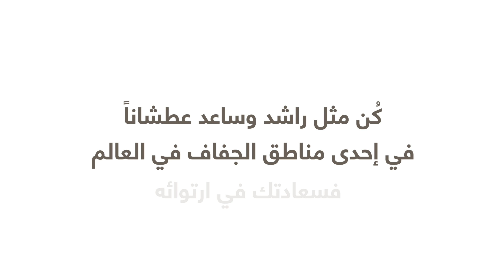هل هناك سر للسعادة ؟ فما هو ؟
هل لازال سر السعادة خفياً؟ لم يكتشفه أحد بعد؟ هل تمكن "راشد" من ان يكشف سر السعادة؟ وهل أدرك سر السعادة الحقيقي؟ شاهد لتعرف قصة راشد و سر السعادة؟
يمكنكم تحميل التطبيق عن طريق الرابط التالي